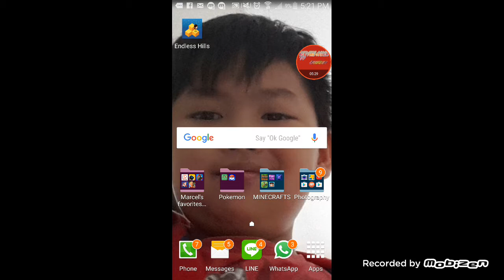Speed run 4